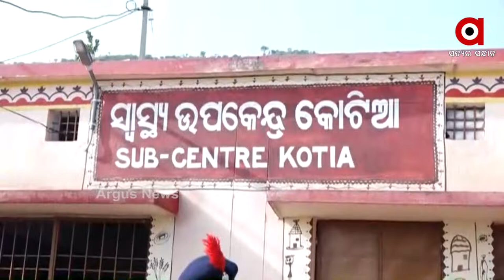ଉପାନ୍ତ ଅଞ୍ଚଳ କୋଟିଆ ରେ 75 ତମ ସ୍ବାଧୀନତା ଦିବସ କୁ ନେଇ ଚାଲିଛି ପ୍ରସ୍ତୁତି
ଅନେକ ଦିନ ଧରି କୋଟିଆ ଅଞ୍ଚଳରେ ସୀମା ବିବାଦ ଓ ଆନ୍ଧ୍ରର ଅନୁପ୍ରବେଶକୁ ନେଇ ବାଦବିବାଦ ଜାରି ରହିଛି । ତାସହିତ ଆନ୍ଧ୍ର ଦଳୀୟ ନେତା ଓ ପ୍ରଶାସନ କୋଟିଆ ଅଞ୍ଚଳରେ ପ୍ରାୟ 21 ଖଣ୍ଡ ଗ୍ରାମରେ ତେଲଗୁ ଫଳକ ଲଗାଇବାକୁ ମଧ୍ୟ ଯୋଜନା କରିଥିଲା ଯାହାକୁ ନେଇ ଆଜି କୋରାପୁଟ ଜିଲ୍ଲା ପ୍ରଶାସନ ତରଫରୁ ଏହି ସବୁ ଗ୍ରାମ ଗୁଡିକରେ ଜାତୀୟ ପତାକା ଉତ୍ତୋଳନ ସହିତ 75 ତମ ସ୍ବାଧୀନତା ପାଳନ କରାଯାଇଛି